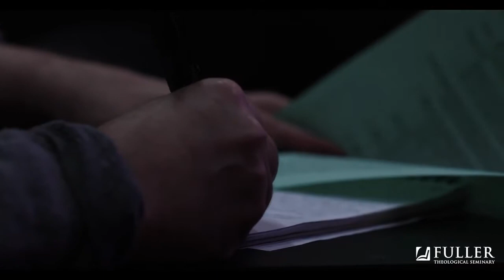Scott Cormode | Vocation and Leadership (Full Lecture)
Scott Cormode, director of innovation, lectures on culture care, the marketplace, and sharing stories of hope to encourage those entrusted to our care. The second annual Culture Care Summit.

Scott Cormode, Hugh De Pree Professor of Leadership Development, responds to Kenda Creasy Dean's lecture, reflecting on the difference between innovation and agility. Learn more about young.

Dr Scott Cormode, Director and Hugh DePree Professor of Leadership Development at Fuller Theological Seminary shares the biggest challenge of leadership. He then continues to share the hardest.

Dr Scott Cormode, Director and Hugh DePree Professor of Leadership Development at Fuller Theological Seminary shares his definition of leadership. He then shares the mo